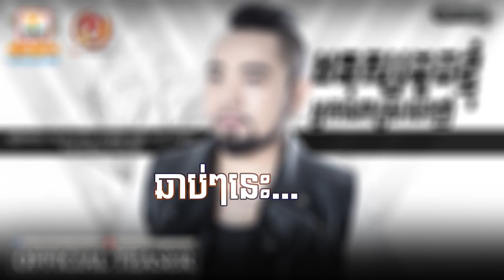មនុស្សដូចខ្ញុំអ្នកណាស្រលាញ់ (vong dara ratana)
(vong dara ratana)